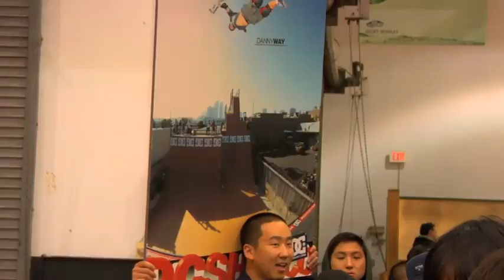Plan B United Tour Vans Skatepark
the plan B skate team demos at vans skatepark